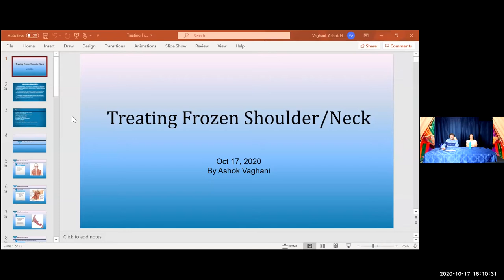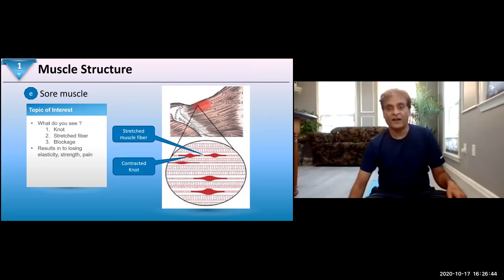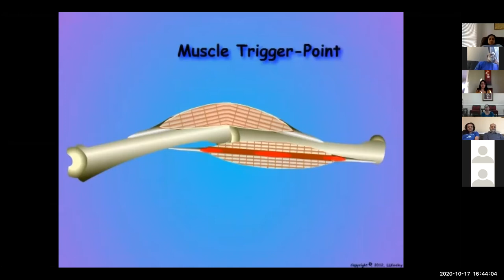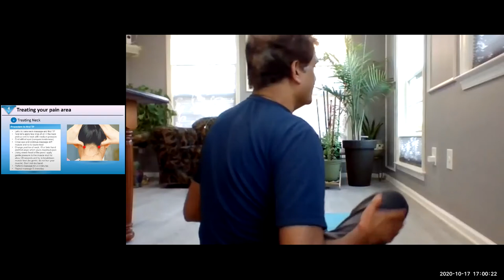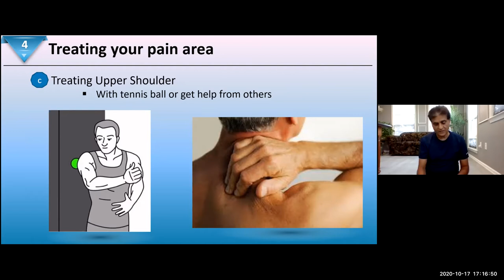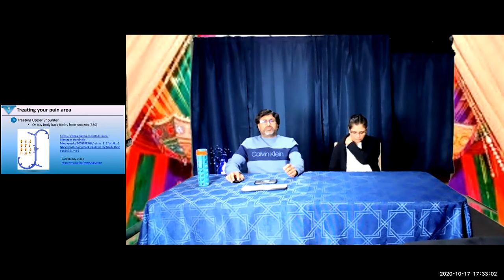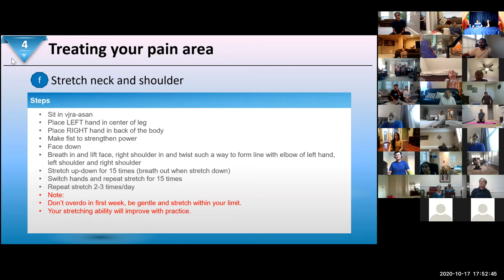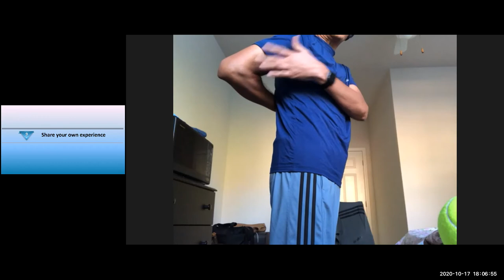Frozen Shoulder Presentation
Held at DC Online Yoga Group- Presented by Ashok Vaghani